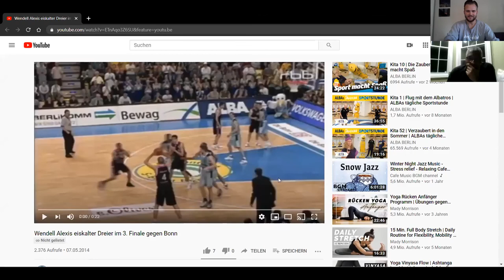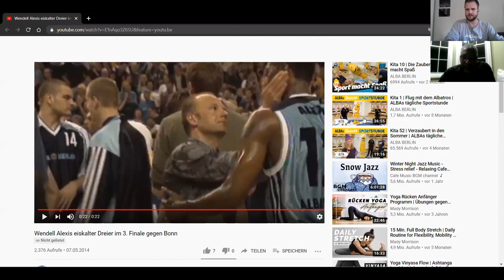Kevin's Corner #1 - Kevin meets Wendell Alexis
Kevin Schaffartzik meets Wendell Alexis.

Wendell Paul Alexis is a retired American professional basketball player who played for several European clubs, between 1986 and 2004, most notably for ALBA Berlin, where he was voted MVP of the German Bundesliga four times, during his 6-year stay with the club.

Watch Kevin in discussion with Wendell about the transition from Pro Sports to Business and the skills needed to adapt.